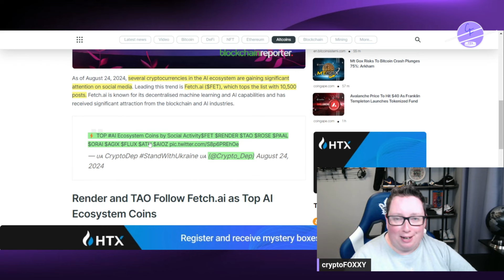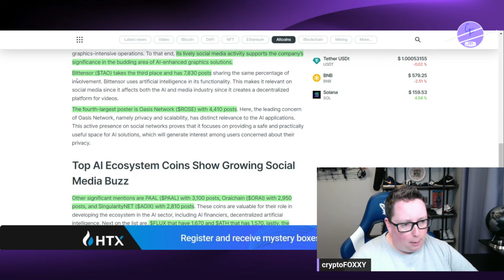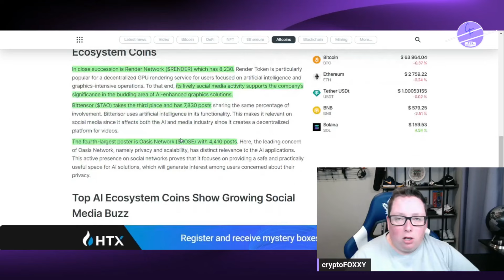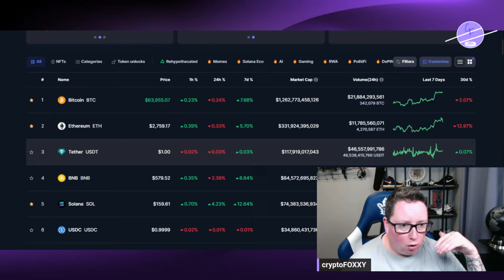Fetch ai Coin FET / ASI Crypto Leads AI Coins by Social Activity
Several cryptocurrencies in the AI ecosystem are gaining significant attention on social media. Leading this trend is Fetch.ai ($FET), which tops the list with 10,500 posts.